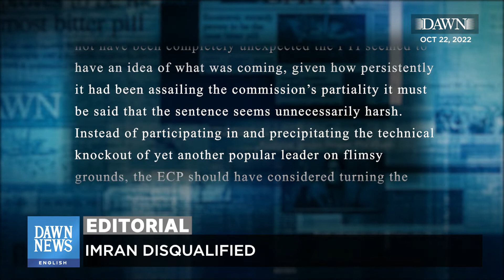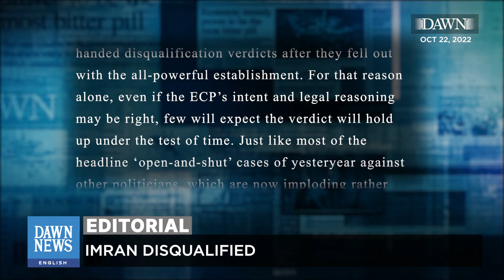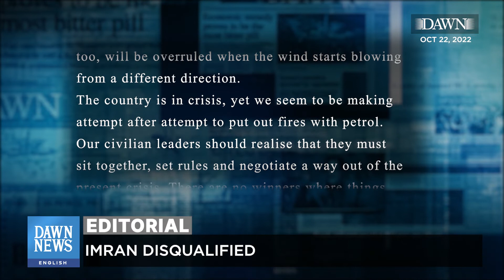Imran disqualified | Editorial | Dawn News English